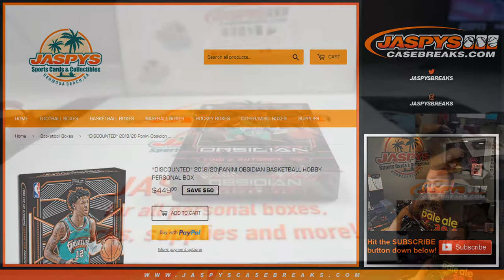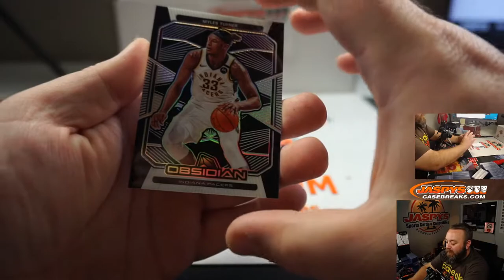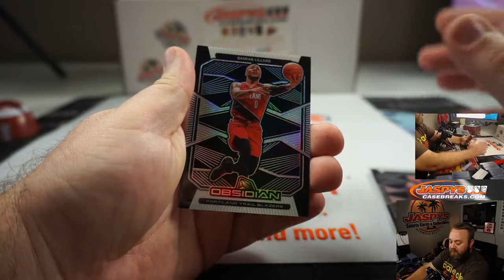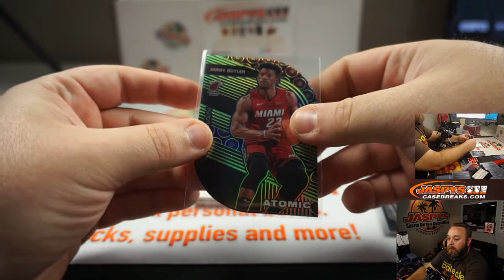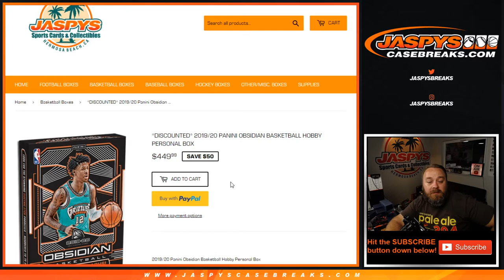W 7/29 - PERSONAL BREAK FOR SCOTT B - 2019/20 PANINI OBSIDIAN BASKETBALL HOBBY BOX